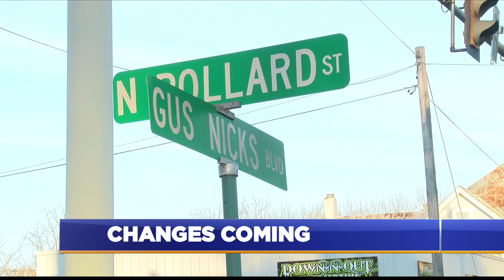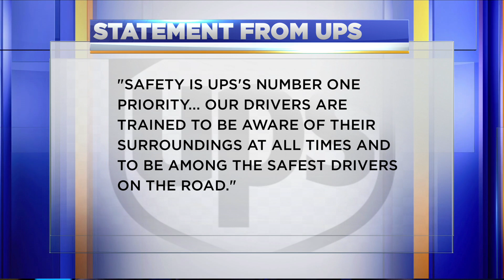Vinton leaders get grant to improve intersection where teen was hit, injured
Plans are underway to improve an intersection in Vinton where a teen was hit while crossing the road Tuesday.